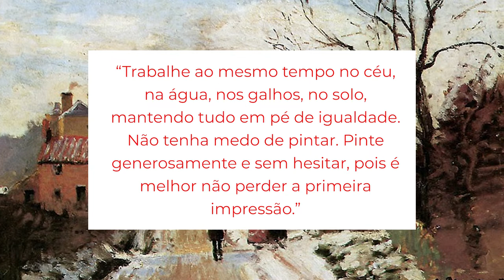Impressionismo e o pós-impressionismo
Neste vídeo falamos sobre Impressionismo e Pós-Impressionismo, dois movimentos que transformaram a arte ocidental.

Selecionamos as semelhanças e diferenças entre eles, seus principais artistas e análises de obras para que você possa entender tudo sobre esses movimentos.

Roteiro: Vinícius Turi e Fátima Sans Martini